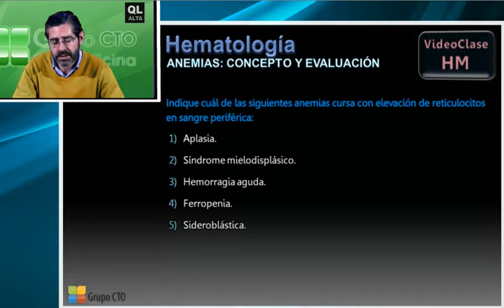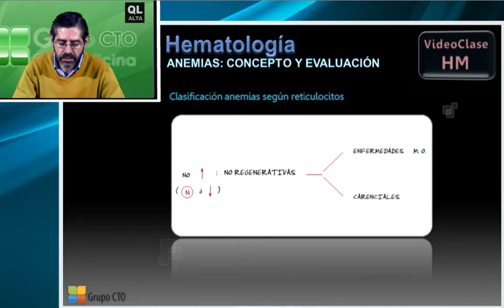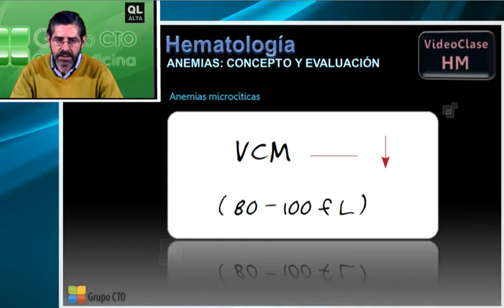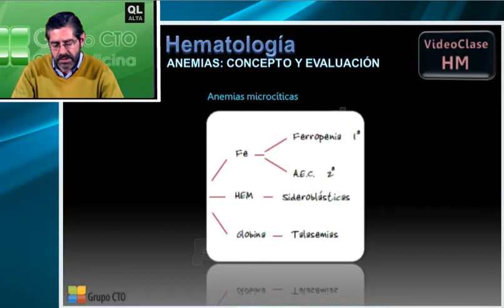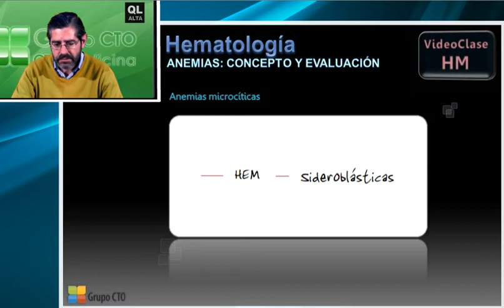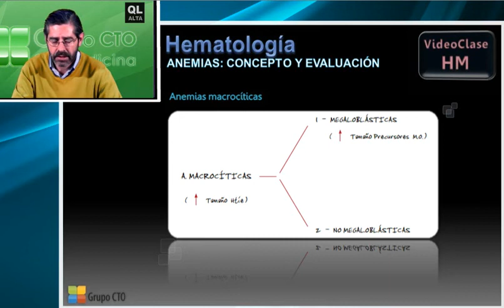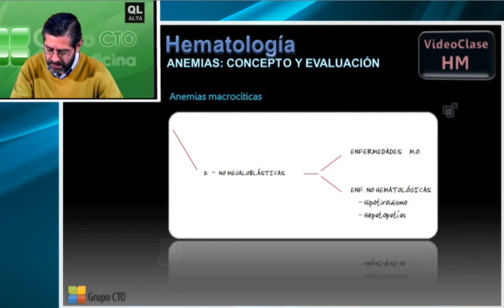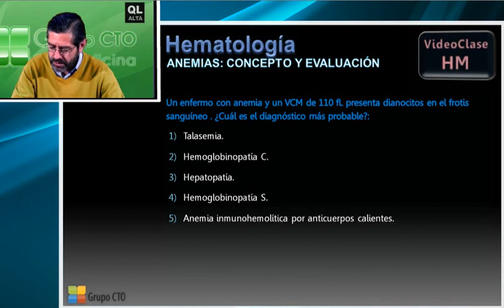Hematologia 1v 3 Anemias Concepto y Clasificación